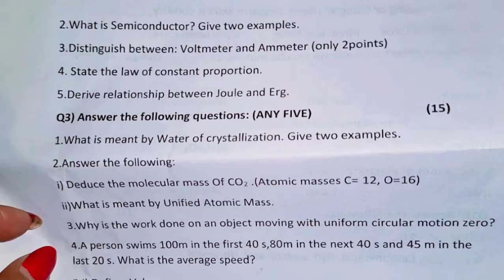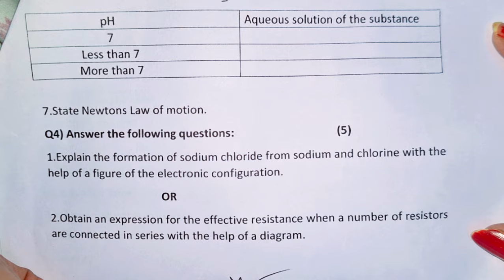9 th std 1st Semister Exam 24 Science I Question Paper Pattern for Practice. Subscribe 🔔⏩👍💯